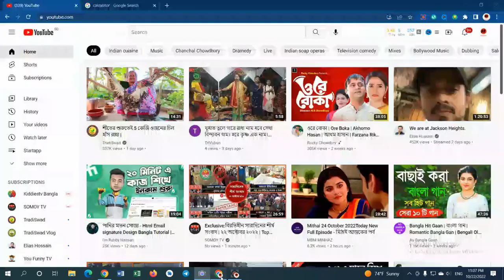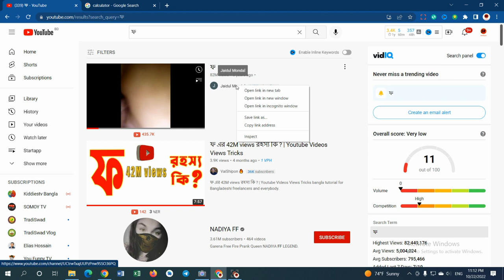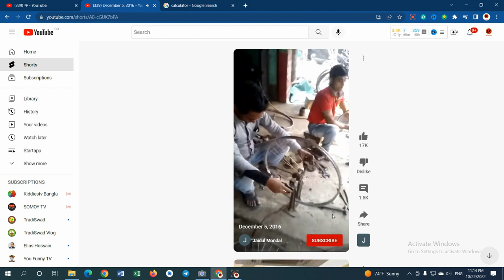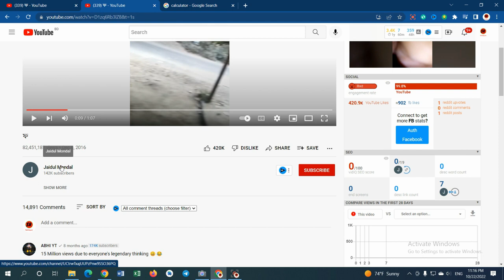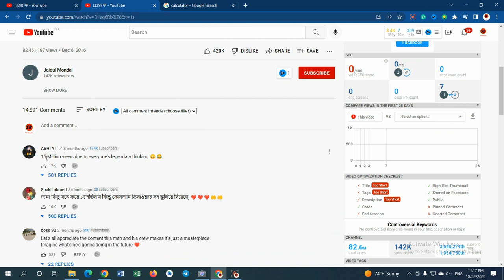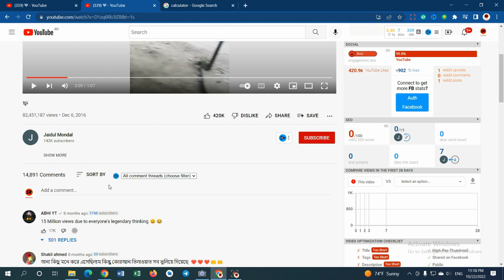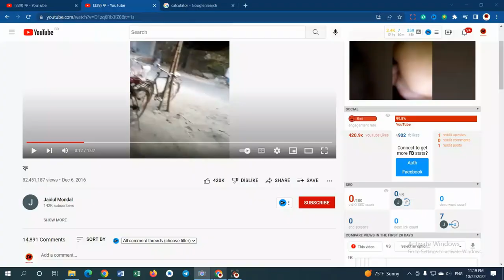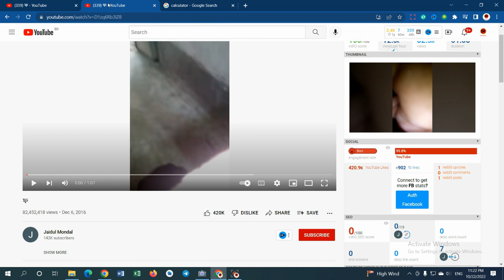"ফ'' দিয়ে ভিডি ভাইরাল - ফ এর আসল রহস্য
Hello friends, I am sk roy owner of "sk earning pro'. today I will explain you online income site. you will earning a big income. this is a Best earning website 2021 for you.

Topics Keywords:-
➡How To Make Money Online 2021
➡Make Money App BD